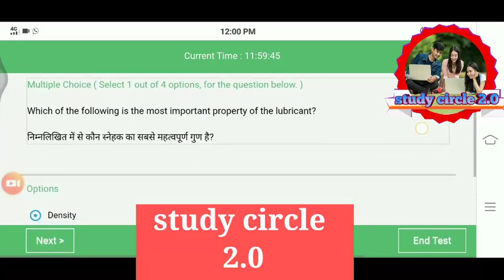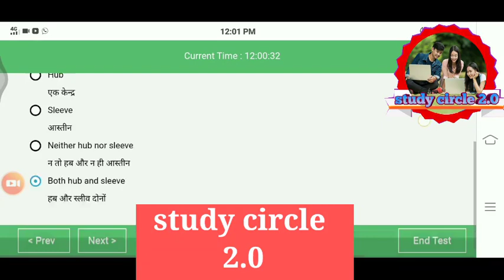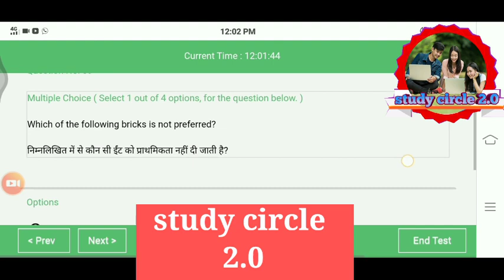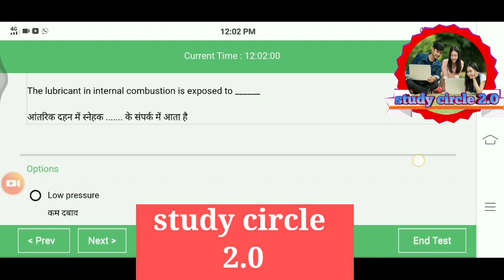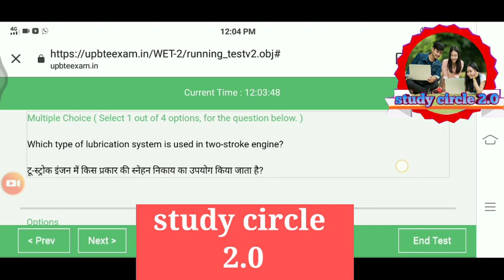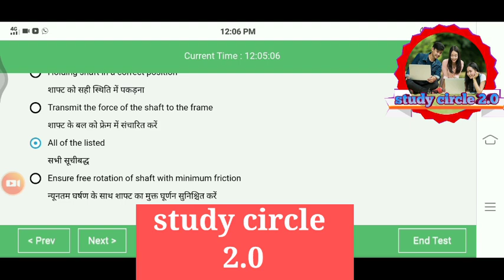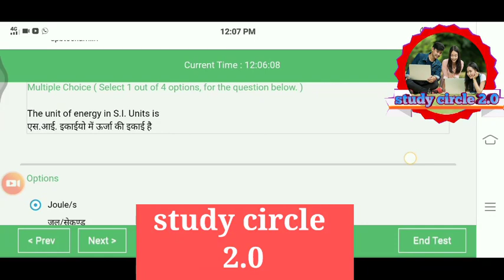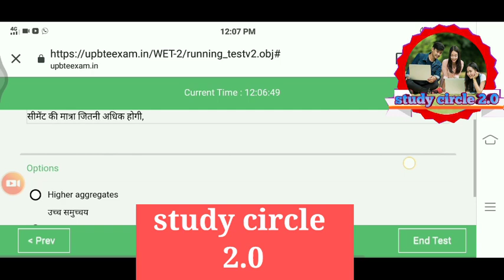BMCE Answer key 8-sep-2021🔥🔥💯💯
study circle 2.0 (square trick)  वर्ग ट्रिक मात्र 5 सेकेंड में 💯💯🔥🔥🔥 part-3

study circle 2.0
वर्गमूल और घनमूल(Square root And cube root) महत्वपूर्ण part-2Questions for polytechnic entrance exam

BMCE_answer key_of_polytechnic_semester
BMCE_PAPER_SOLUTION_8-SEP-2021